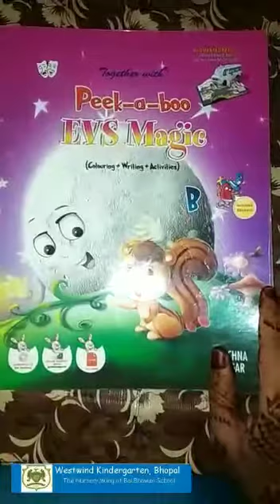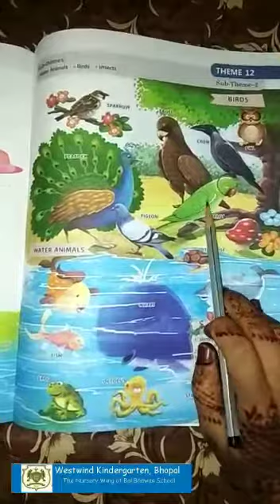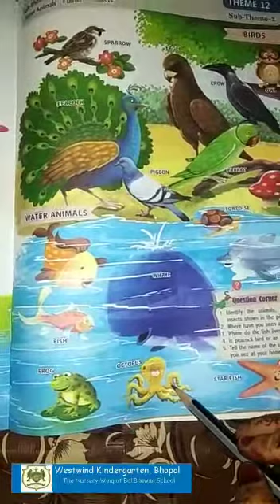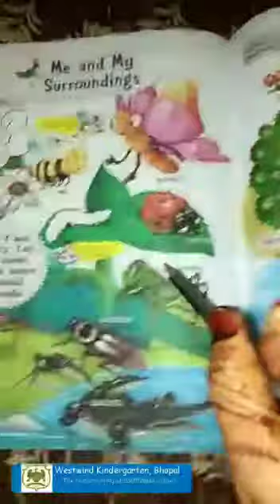Theme- Me & My Surroundings (Part-3)